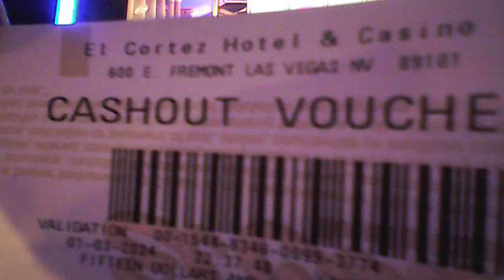POMPEII WIN ON WONDER 4 TOWER AT EL CORTEZ IN LAS VEGAS! IF THE WALLS COULD TALK! VegasLoveBug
It is what it is in the title.  Just think, if the walls could talk to you in a casino?  VegasLoveBug